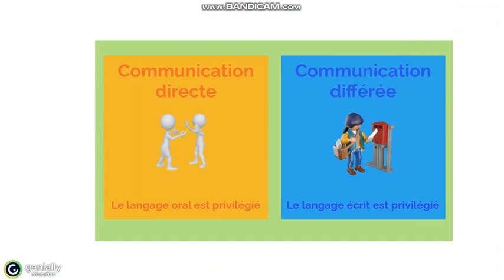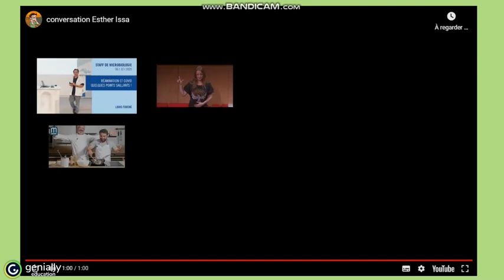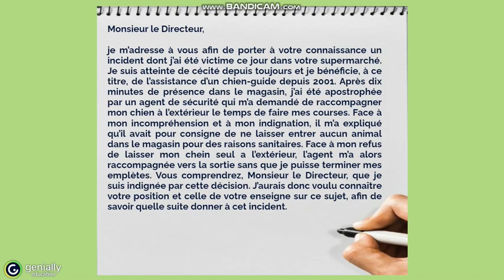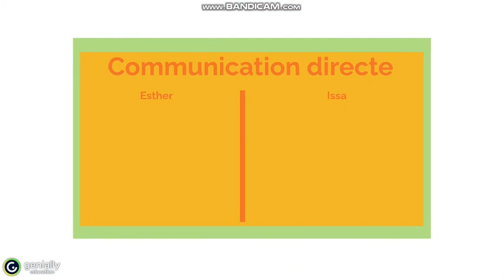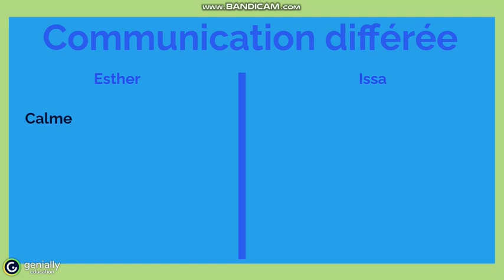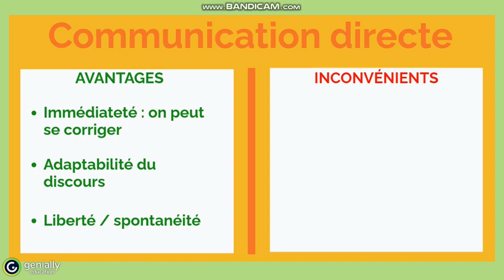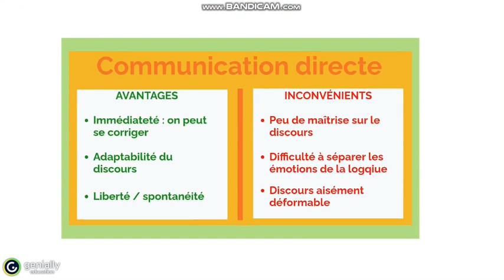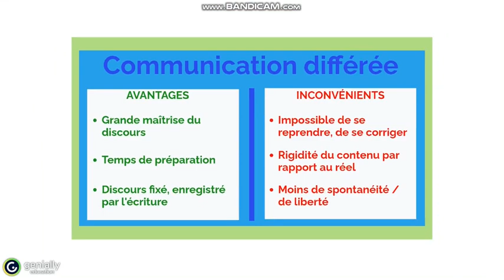Method'Oh - LE BROUILLON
Vidéo pour comprendre l'utilité du brouillon dans les exercices d'écriture.